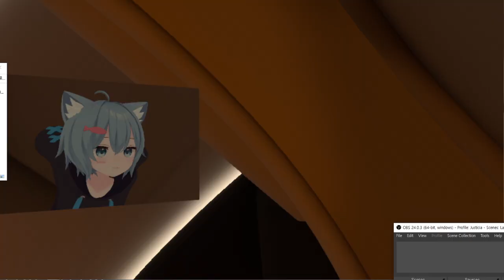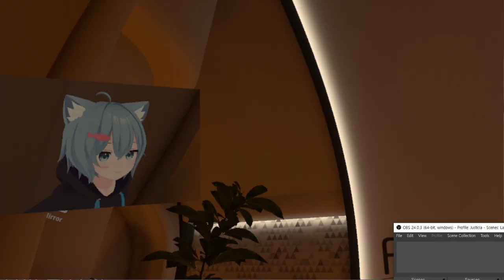2023 04 22 00 29 06 vrchat